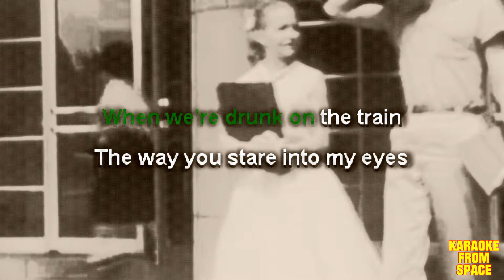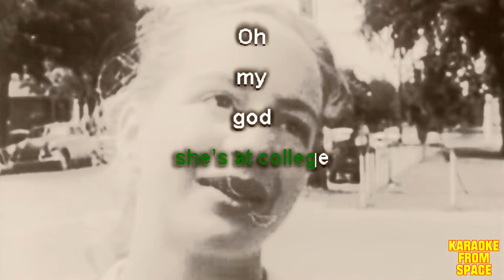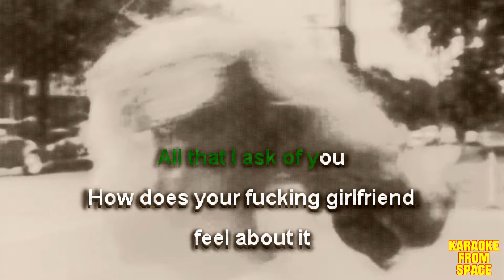Chloe Lilac • how does your girlfriend feel about it | Karaoke • Instrumental • Lyrics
Karaoke version of "how does your girlfriend feel about it" from Chloe Lilac. Enjoy!

Background movie Emotional Maturity (1957)

Lyrics:
Mmmm mmm
Yeah

Call me up at 1am
Half asleep in bed
To say goodnight
for the third time

You know you get inside my brain
When we’re drunk on the train
The way you stare into my eyes

Oh
my
god
Spent all those nights with you
Thought I would die for you
yeah

Oh
my
god
Blurred all the lines for you
And I wonder baby

How does
your girlfriend
feel about it

You’re in
my bed while
she’s at college

Oh
my
god
Yeah

Oh
my
god
All that I ask of you
How does your fucking girlfriend
feel about it

feel about it

Bet you told her bout our plans
And told her I’m a man
Cuz don’t you drunk text your homies

She should know it’s you
Who’s making all the moves
I guess you know when I’m lonely

I bet you’re telling her that
you don’t even know me
Like that’s the old me
And that you’re willing to change

I shoulda figured
when I found out you’re a cancer
Cuz now I’m calling
And you won’t answer

How does
your girlfriend
feel about it

You’re in
my bed while
she’s at college

Oh
my
god
Yeah

Oh
my
god
feel about it

Ohhh
Yeah

feel about it

Yeah-ah-ah

feel about it